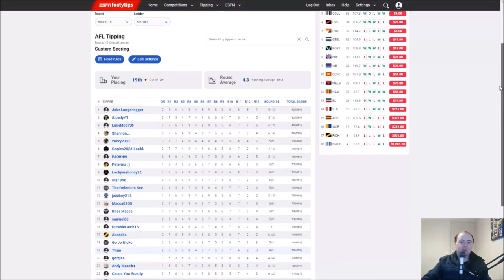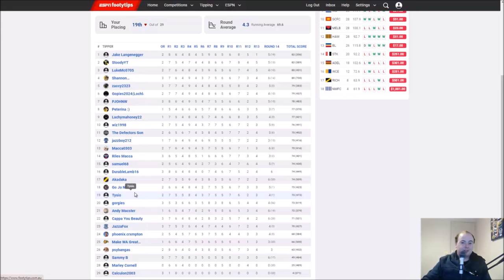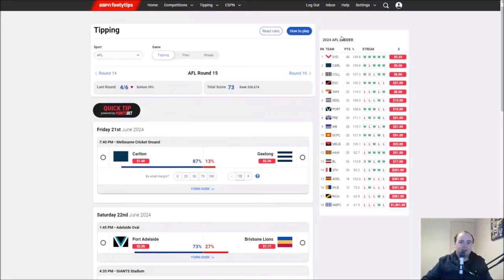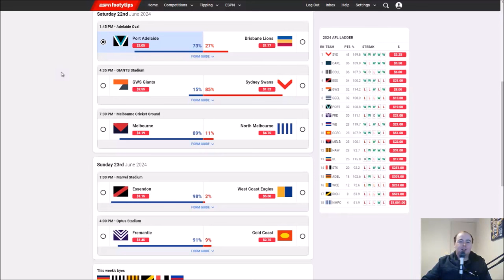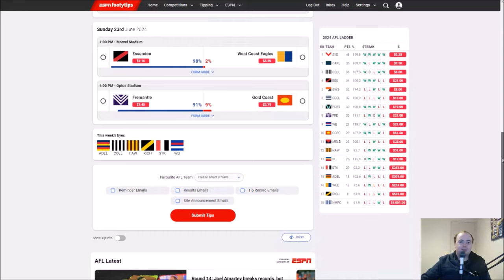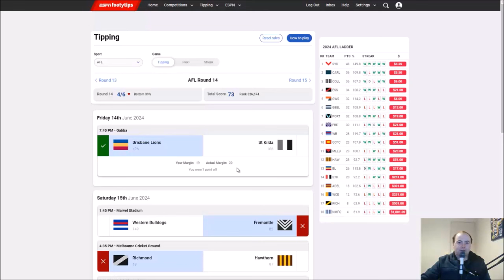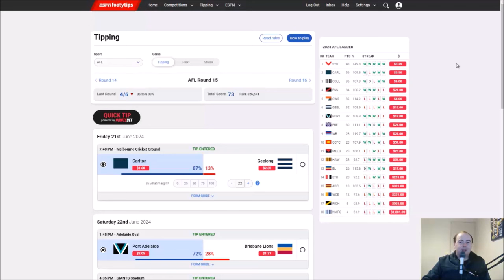AFL Round 15 2024 Tips ✔️❌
AFL Round 15 2024

Here are my AFL Tips for Round 15 2024